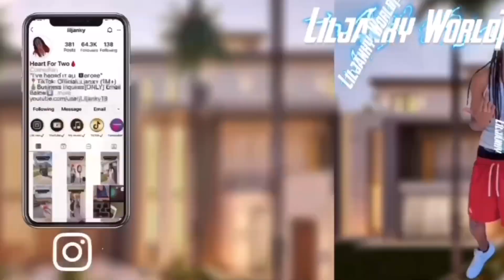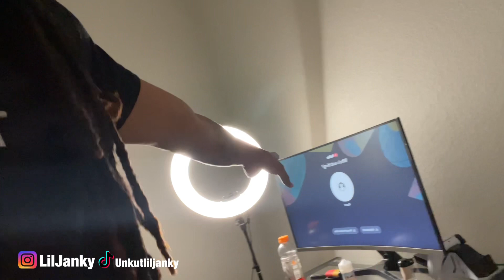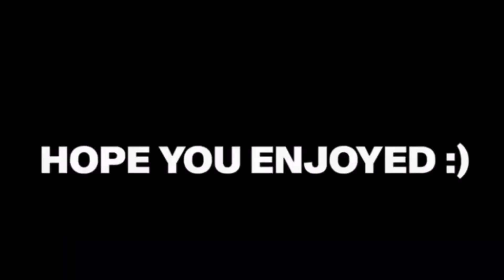OVERLY COMPLEMENTING MY GIRLFRIEND MOM!!😘😳 *SHE TOLD ON ME!*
Thanks